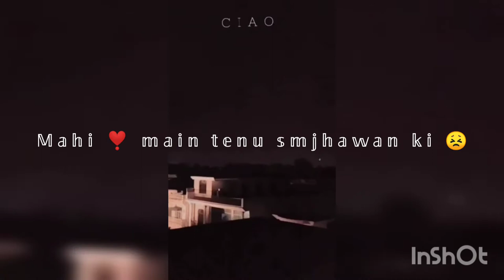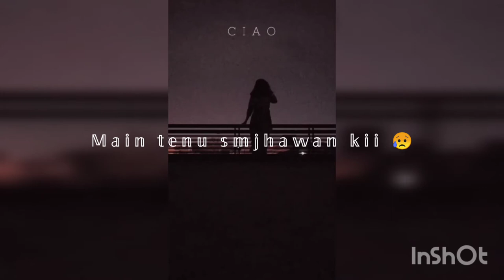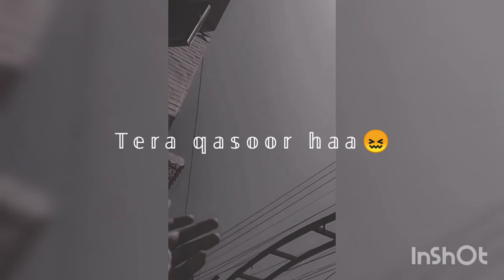Maan mayal 𝘖𝘴𝘛 (𝘭𝘺𝘳𝘪𝘤𝘴)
. 𝘮𝘯𝘮𝘢𝘪𝘭 𝘰𝘴𝘛